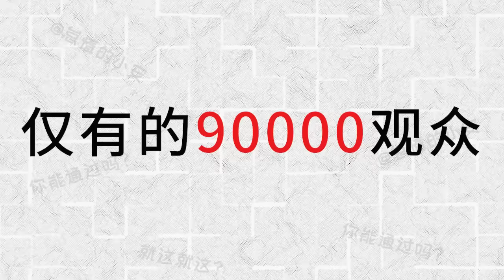只有90000人能观看这个视频..(快!)